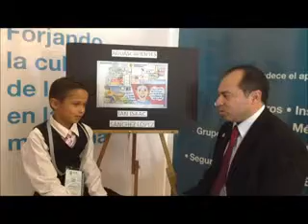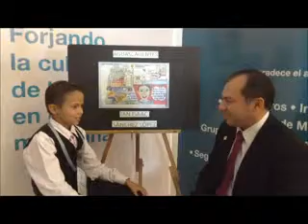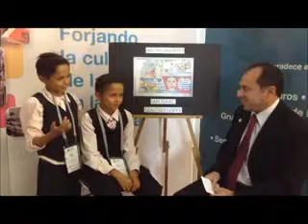Entrevista a Ian Isaac Sánchez López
Entrevista a Ian Isaac Sánchez López (Sección Aguascalientes) ganador de  uno de los 10 primeros lugares del Concurso de dibujo nacional "Enciende tu alerta y se previsor".